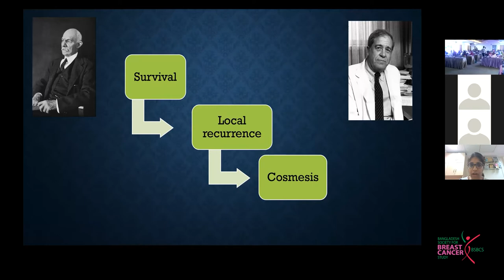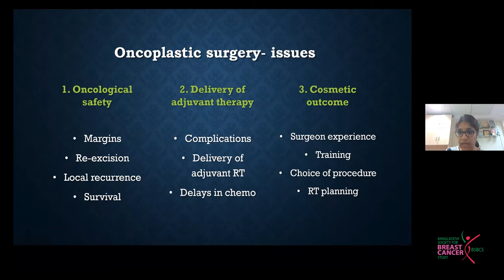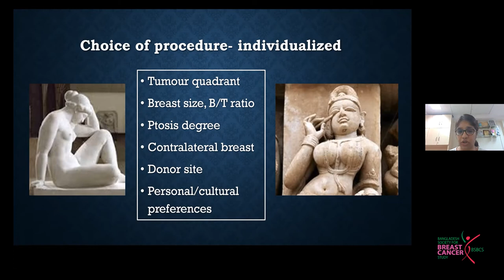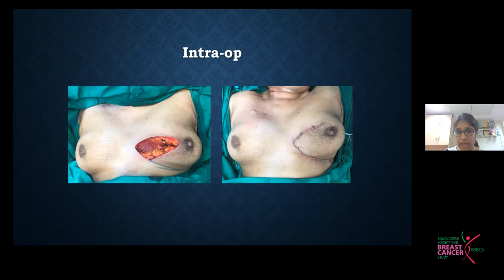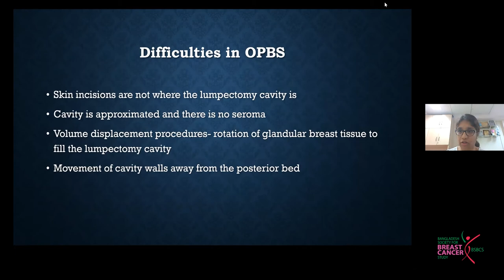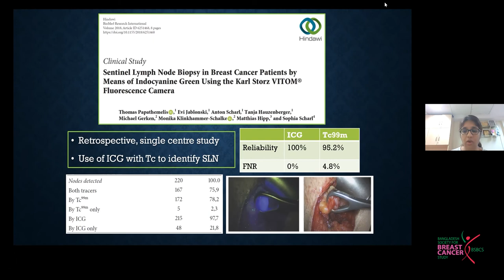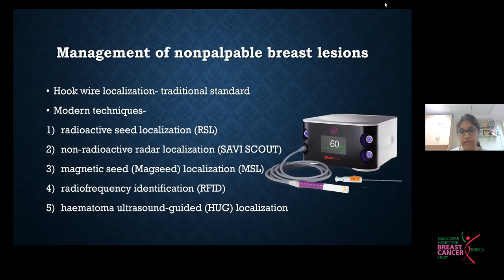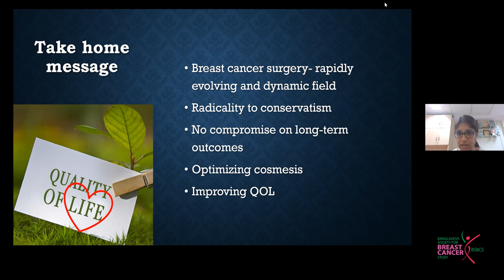Dr. Shalaka P Joshi | Presentation | 1st Breast Cancer Preceptorship Program | BSBCS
From the Initiative of BSBCS, We are going to organize the first preceptorship program on breast cancer in March 2021. Where local and foreign physicians will educate our future generations on breast cancer in the light of their experience.

Date: 4-5 March 2021  |  Thursday - Friday | BCDM, Savar, Bangladesh

Organized by -
Bangladesh Society for Breast Cancer Study (BSBCS)